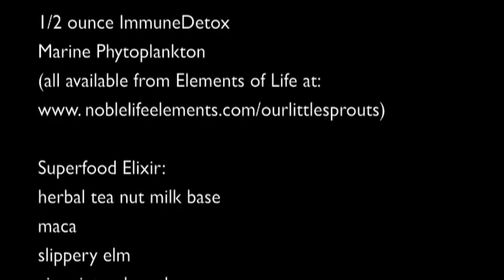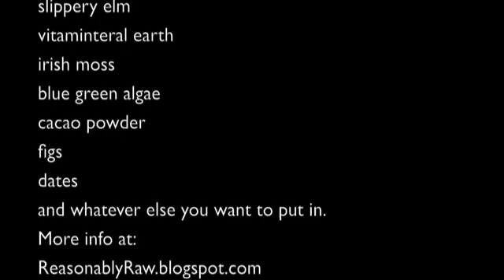A Cure For Jet Lag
A proven cure for jet lag using superfoods.